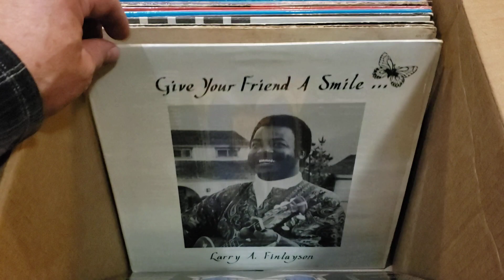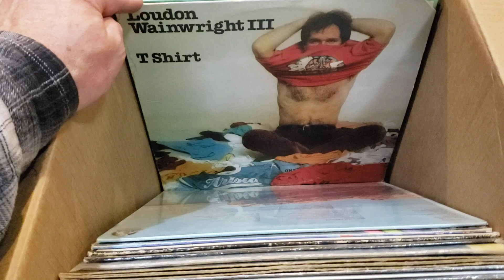Box 3 of a new collection...flip video